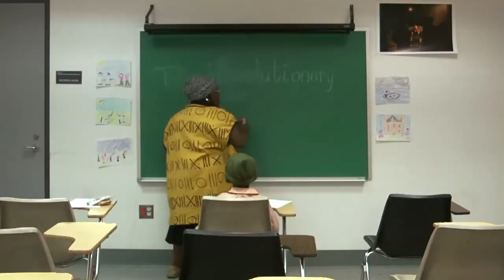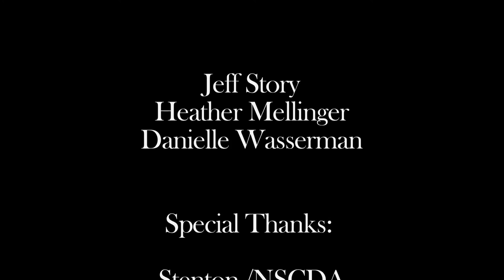Stenton Rescue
In a short film produced by our UPenn Video 1 group, a young girl takes a trip back to 1777 and watches history unfold before her eyes.